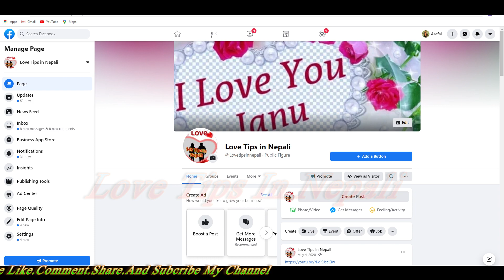3 Magical tricks to attract any girl, How to impress a girl, मन परेको केटि कसरी पट्याउनि / Love Tips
3 Magical tricks to attract any girl, How to impress a girl, मन परेको केटि कसरी पट्याउनि / Love Tips in nepali
How To Impress a girl / Kt Kasari Pataune in Nepali / Vau Khani Kt sajlai Patauni 3 Secret Tips
केटी कसरी पट्याउनि - KT  Pathaune 3 Best Working Tricks / Impress Girls Psychology Love Tips Nepali
Partner lai Kasri Pagal Garuni ? 3 lines for your love, How to increase love, Best lines for couple
मन परेको मान्छे लाइ प्रेम मा पागल बनाउले कला सिक्नुस् / Pram Ma Pagal  kasri Banuni  / Love tips
सुटुक्क यि 3 काम गर्नु - Vau Khani Manxe Prem Ko Vik Magna Aauxa Tapai Sanga Psychological love tips
sathi haru aja ko yes video ma mailey 3 tips bataya ko xu ye tips ko ramro sanga use garnu vo vani aja tapai lai ignore garni kt voli tapai ko sath pauna ko lagi maya ko vik magna aauni xw tapai sanga runa

topic coverage -
1: Kt ley ignore garey k garni
2: Ignore garni kt lai kasri impress garni
3: Attitude wala kt lai kasari pataune
4: Vaukhani kt lai kasri pataune
Attitude dekhauni kt lai kasri pattauni yes video ma bataiya ko xw
केटि पट्याउने सजिलो तरिका
केटी कसरी पट्उने राम्री केटी पट्याउने सजिलो तरिका यि हुन । केटी पट्याउने सजिलो तरिका बिउटिफुल केटी पट्याउने तरिका How to how to impress beauiful girls in nepali

kt pattuna ko lagi suru ma kura kasri garni vanni kura ko video vitra sikaiya ko xw
केटि पट्टयाउन काे लागि पहिलाे पल्ट बाेल्लु पर्ने पाच बेस्ट समय को बारे बताइयकाे छ
यस भिडियाे मा केटि पट्याउन केटि sanga कसरी कुरा गर्न पर्छ भनेर बताइयकाे छ।
Best love sentences in nepali
Romantic love expression in nepali
Best love quotes and words in nepali